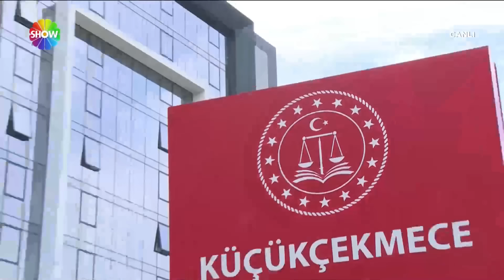Sevgi ve Kazım boşanmak için başvurdu | Didem Arslan Yılmaz'la Vazgeçme | 31.01.2024